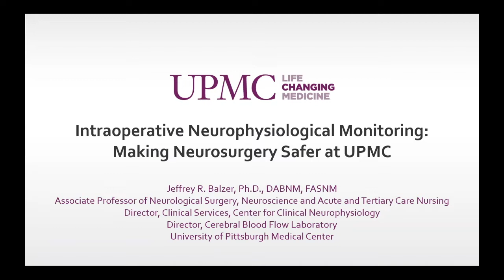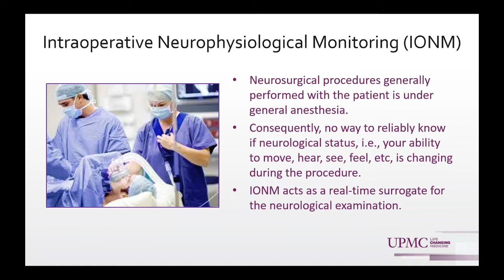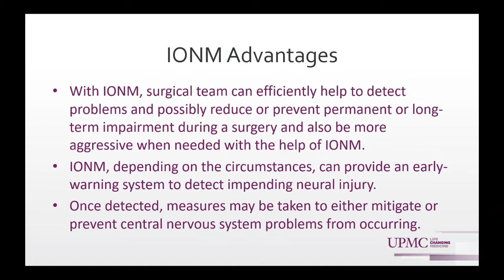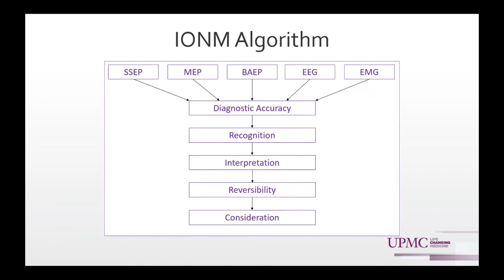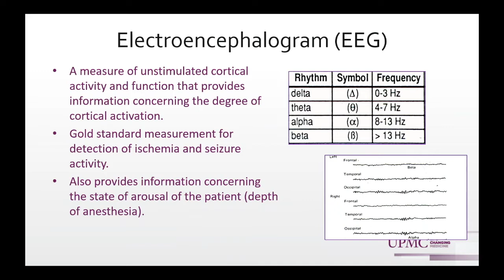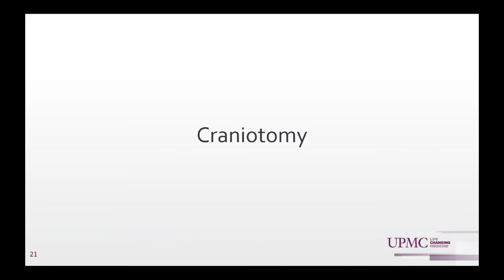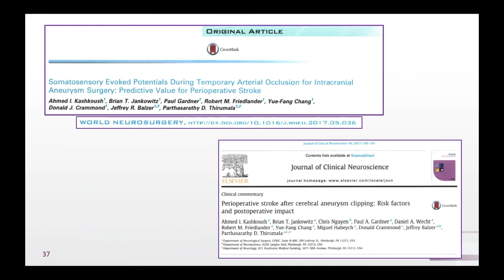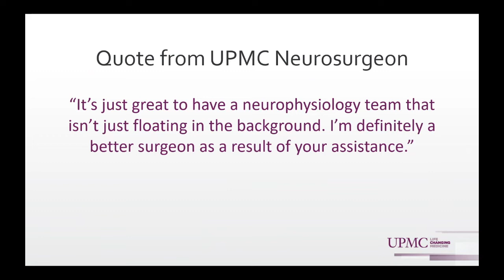Jeffrey Balzer Discusses Intraoperative Neurophysiological Monitoring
Neurophysiology expert takes a fascinating look at intraoperative monitoring for various neurosurgical procedures and how it is making neurosurgery safer at UPMC.